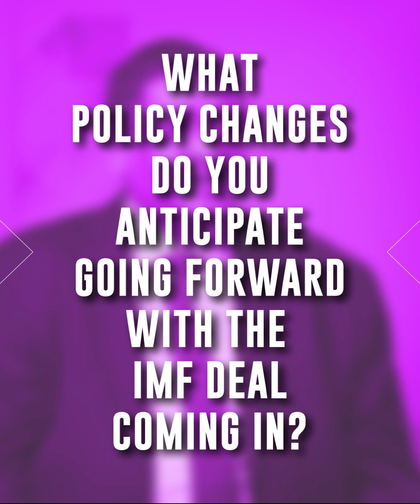EY's Manil Jayesinghe on tax reforms and how EY helps clients navigate the crisis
Manil Jayesinghe, Country Managing Partner, EY Sri Lanka & Maldives, reflects on the challenges confronting Sri Lanka and the need to restore credibility and access to global markets, which the forthcoming IMF deal could achieve, enabling Sri Lanka to negotiate with bilateral and international creditors.